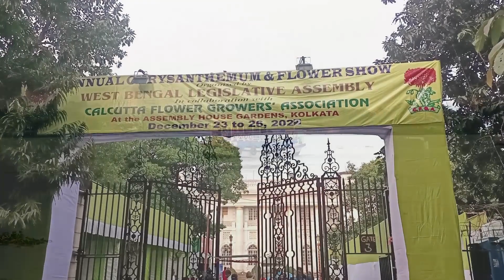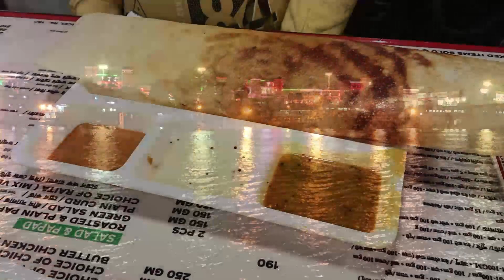একসাথে এতো কিছু দেখবো কোনোদিন ও ভাবতে পারিনি ।। West Bengal Assembly Flower Show 2022 ।।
একসাথে এতো কিছু দেখবো কোনোদিন ও ভাবতে পারিনি ।। বিধানসভা পুষ্প প্রদর্শনী ।। West Bengal Assembly Flower Show 2022 ।। Fruits and Vegetables

Tree nursery near me
Tree nursery india
Tree nursery farm
garden vlog
gardening channel
garden vlogging
bengali vlogging
Flowers vlog
flower vlogs
Nursery garden vlog
tree nursery business
flower nursery
flower nursery in kolkata
Flower Nursery Garden
flower nursery business
flower nursery video
flower nursery in india
Gardening ideas
flower nursery at home
tree nursery at home
sunday travel vlog
bangla garden vlog
bengali garden vlogging
fruit nursery
bangla vlogger
bangla vlogs india
bengali bloggers